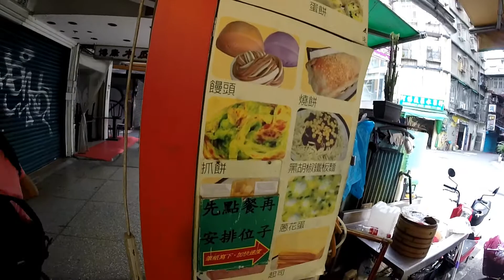Taiwanese Breakfast style on the street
Yonghe Chinese type breakfast shop opens quite early. We were there at 6h30AM and it was fully operational already.

I don't remember the name of the dishes but one of the dish tasted like spaghetti with a Chinese/Taiwanese touch.

The burrito Chinese style has a layer of sticky rice on the outside and many layers of mince meat with rousong on the inside.

They serve Chinese style milk which is Soya milk :)